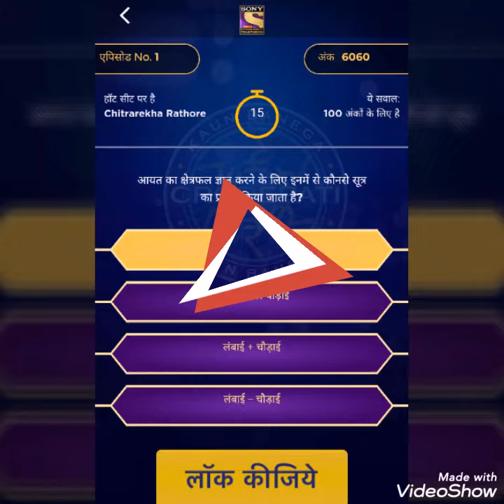kbc2019 KBC 2019 SEASON 11 - EPISODE 1 final set questions - CHITRAREKHA RATHORE ON HOT SEAT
Questions and answers of first episode of KBC 2019. Kbc Play along 2019.